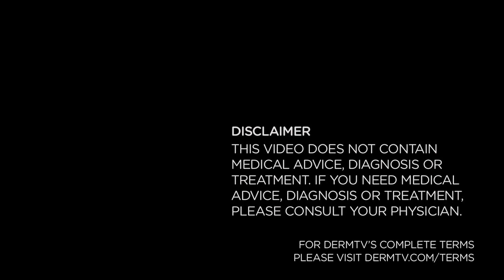DermTV - DermTV.com Viewer Questions - April 2012 [DermTV.com Epi #400]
In this final segment of DermTV viewer question week for April, 2012. In this episode, Dr. Schultz answers questions from DermTV.com viewers. Topics include, lip acne, treating plantar warts, moisturizer and tretinoin, vitamin c and hyaluronic acid, retin a and cold sores, showering, antibiotics and acne, and more.

Congratulations to Heidi, this week's trivia winner! The answer was strong acid exfoliants.